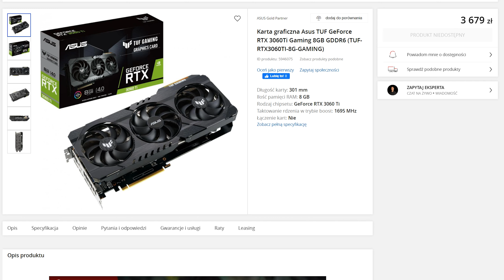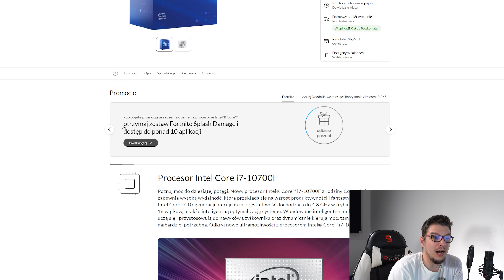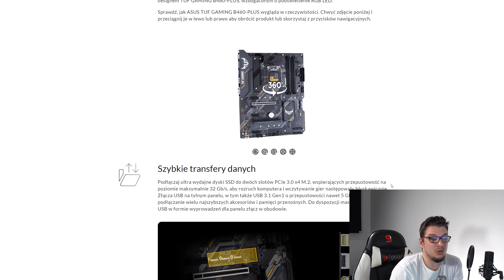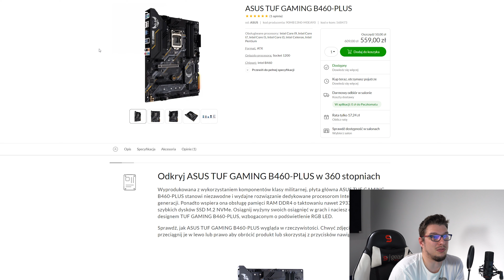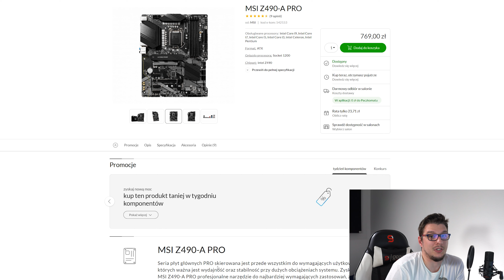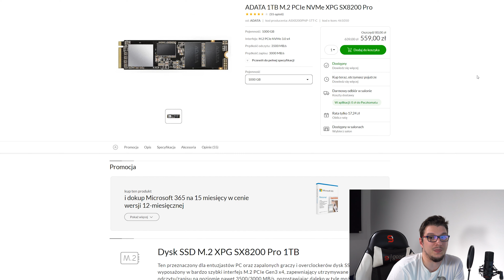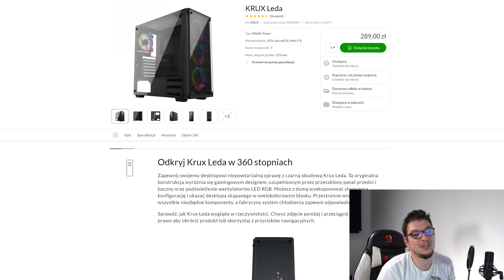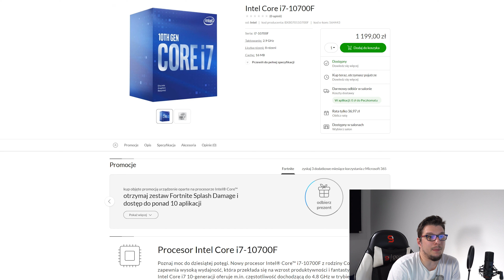Propozycja zestawu komputerowego za 7000zl- Luty 2021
Jeżeli szukasz możliwie najlepszego zestawu komputerowego w kwocie około 7000zł to ten materiał jest specjalnie dla Ciebie. Zachęcam do oglądania do końca.

Jeżeli chcesz abym złożył dla Ciebie wirtualnie zestaw komputerowy to pisz na maila poniżej. Wyceny będę realizował za symboliczną opłatą.